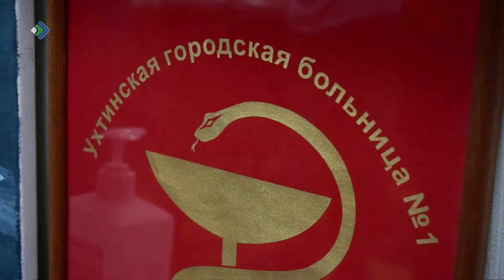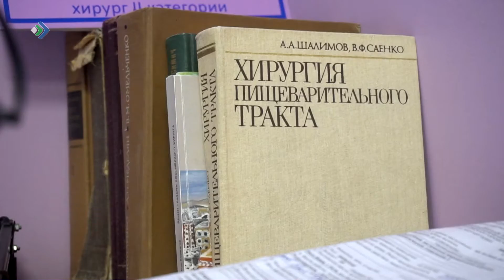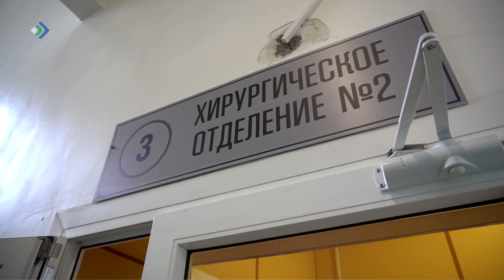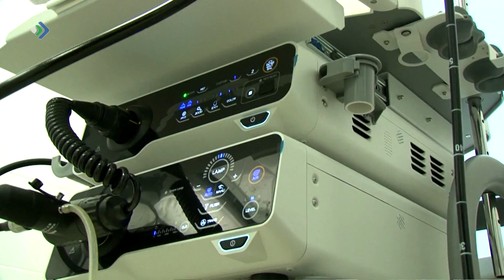В Ухтинской городской больнице кадровый дефицит составляет 48 процентов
В период пандемии медицинские учреждения Ухты особенно остро ощутили нехватку кадров. Так, в Ухтинской городской больнице кадровый дефицит составляет 48 процентов. И если к работе санитарами привлекают студентов медколледжа, то с квалифицированными докторами – сложнее.  Ощутимую поддержку в этот период оказывает программа по привлечению кадров –  «Земский доктор».